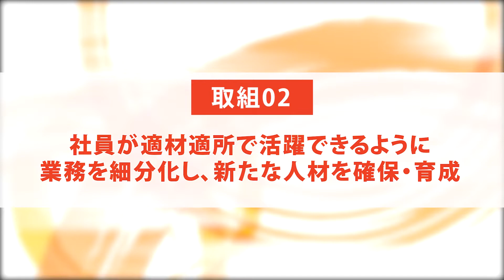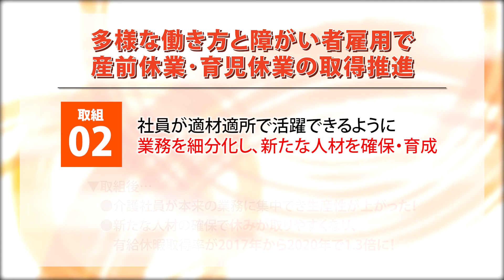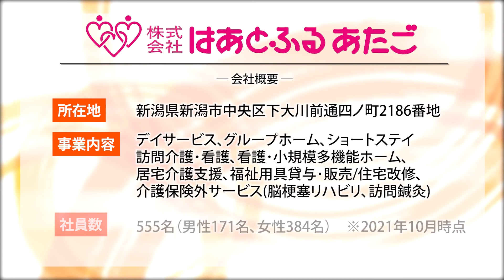【魅力ある職場づくり実践企業05】株式会社 はあとふるあたご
「社員みんなが気持ちよく働ける環境にしたい」そして「休みが取りやすく、安心して働き続けられるようにしたい」という想いのもと、産前休業・育児休業の取得推進に取り組んでいる【株式会社 はあとふるあたご】さんを取材しました！

■「多様な働き方の推進による企業の魅力アップ支援事業」とは
県内企業の魅力を高めるとともに、人材の確保・定着及び若者の県内企業への就職促進を図るため、県内企業の多様な働き方の推進、就業条件・雇用管理の改善に向けた取組みを支援しています。
この動画では、県内の企業が抱える様々な課題に対して、どのように取組み、どのような成果を得られたかについて紹介しています。

■事例集のPDFデータはこちらから確認できます
魅力ある職場づくりに取り組む「実践企業の“成功”事例集」